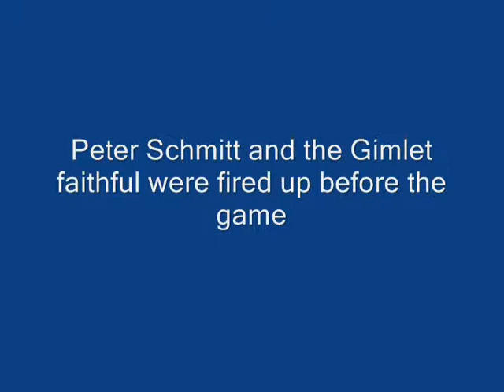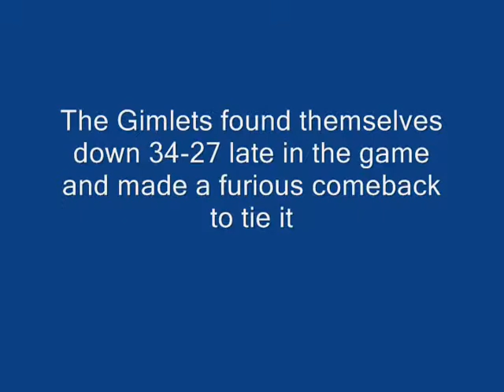2011 Gimlet Game 8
Gimlets vs Everyday Cafe
3/13/11